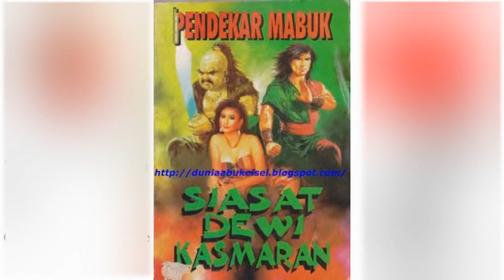Petualangan Suto Sinting 069